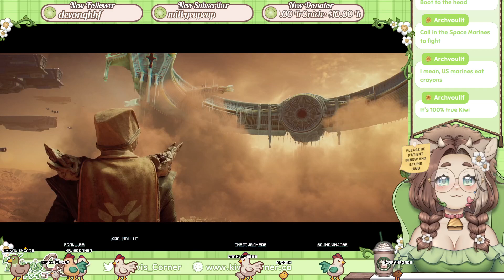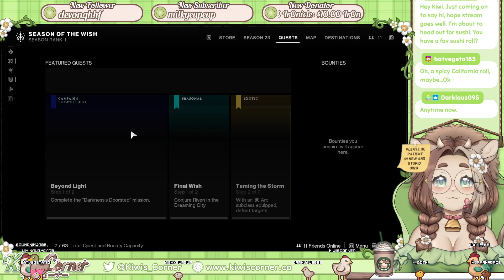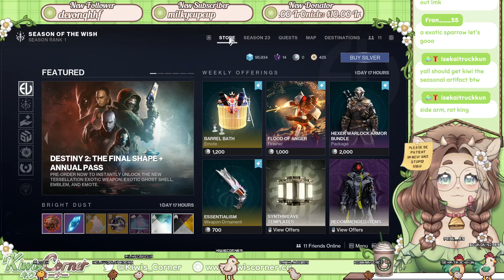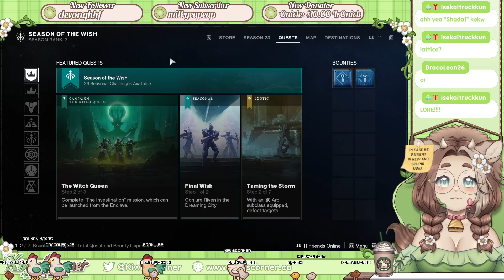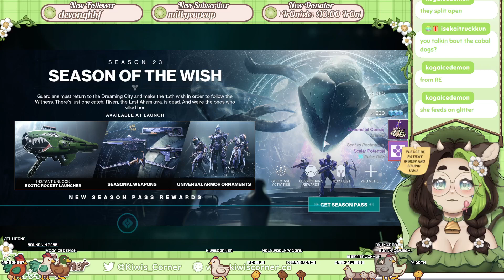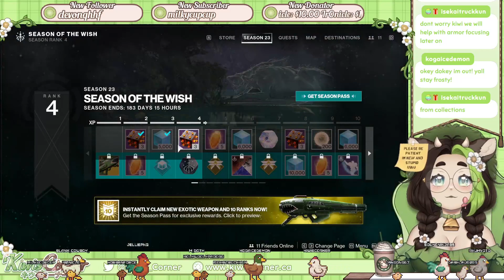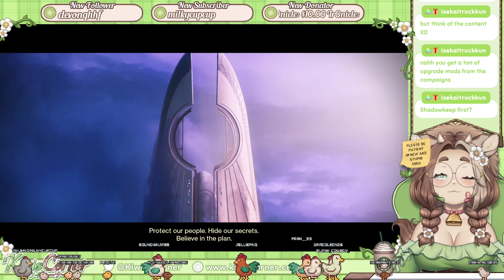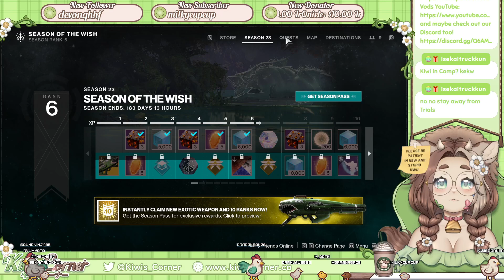Destiny 2 VOD 2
This is a VOD from Kiwis Stream Of Destiny 2